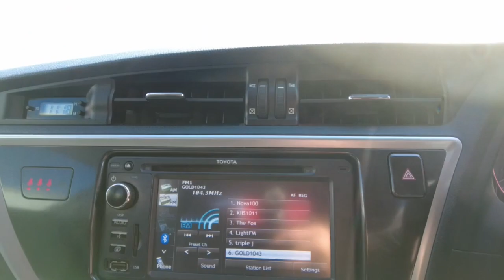2013 TOYOTA COROLLA Ellenbrook, Midland, Helena Valley, Guidlford, Greenmount, WA 6508214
Positano Bronze New 2013 TOYOTA COROLLA  available in Ellenbrook, Western Australia. Servicing the Midland, Helena Valley, Guidlford, Greenmount, WA area.

Midland Toyota
163 Great Eastern Hwy